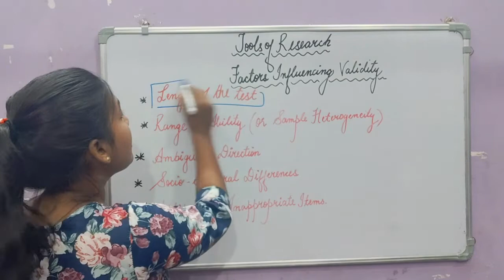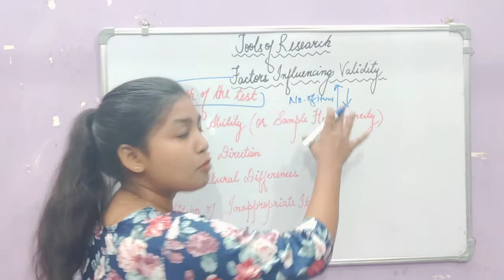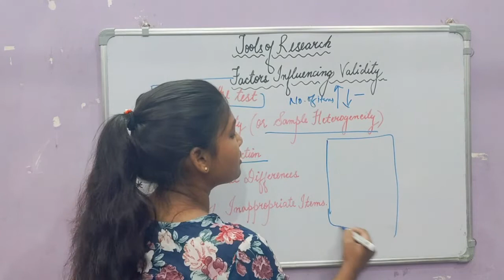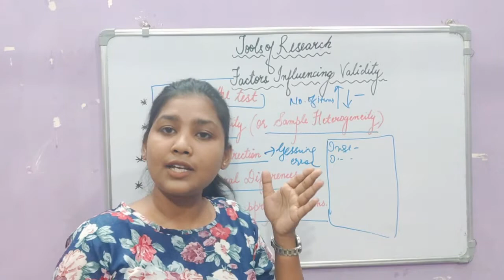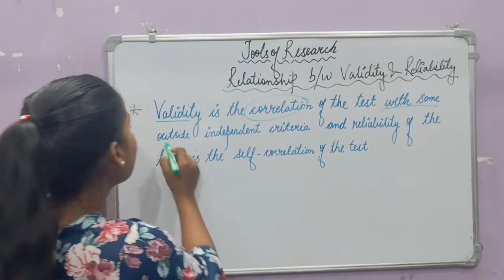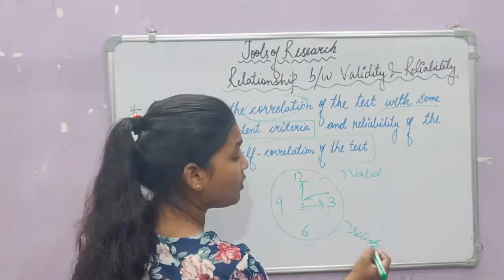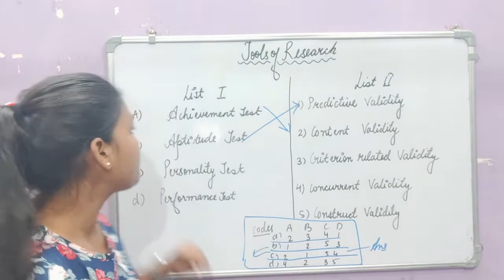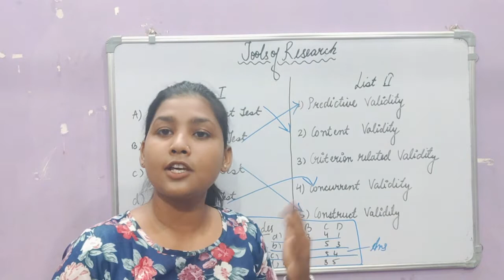Factors Influencing Validity | Relationship between Reliability & validity | Ugc NET /JRF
Difference between validity and reliability in hindi
Education Paper 2
Education unit 6
Factors affecting validity
Relationship between validity and reliability
Research methodology
Types of Validity
Validity factors in research
ugc net
Link of previous videos below Research in Education

Link of previous videos below Inclusive Education